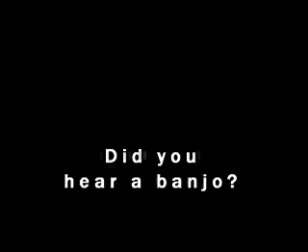Did you hear a banjo?